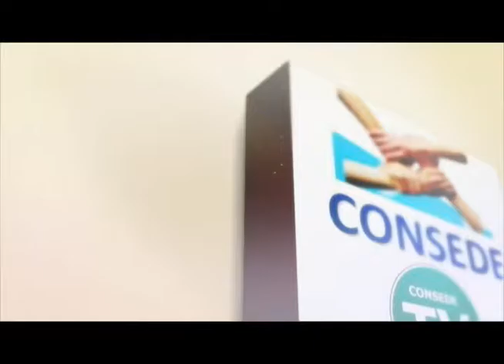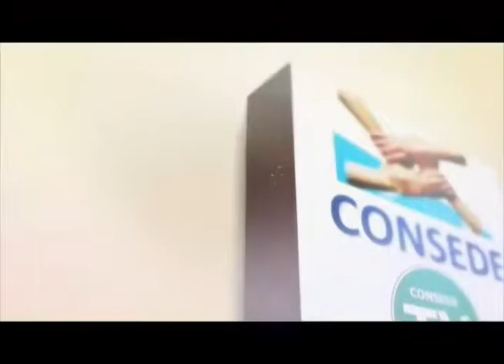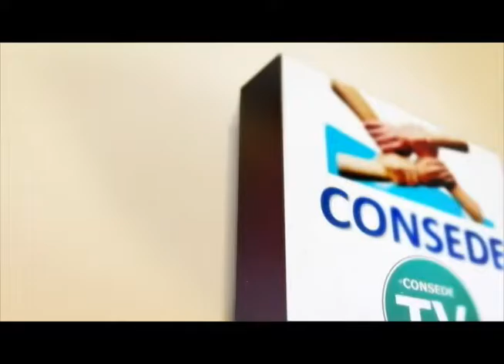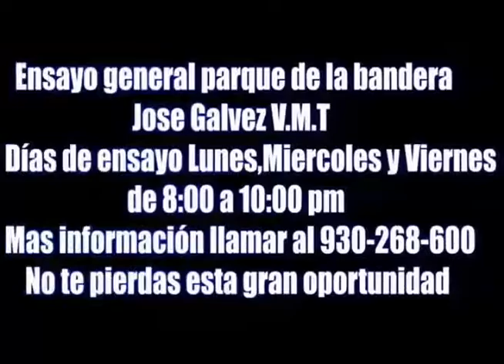SIN LIMITES PROGRAMA 41